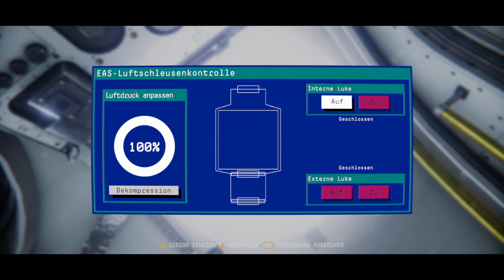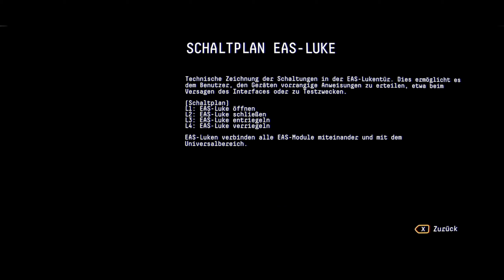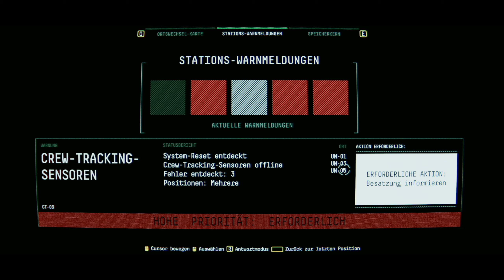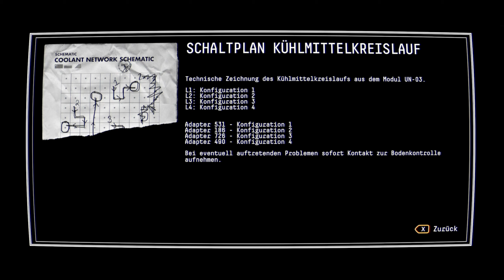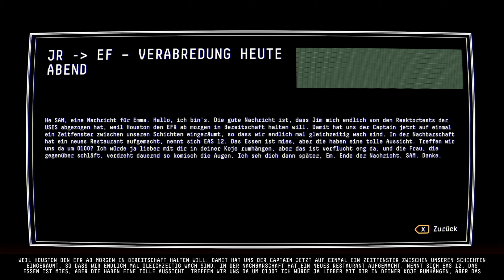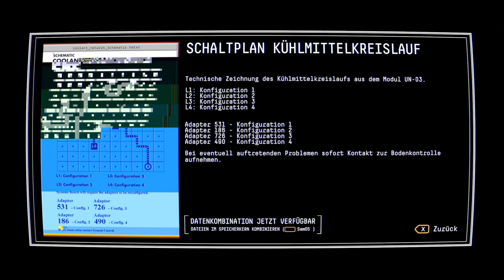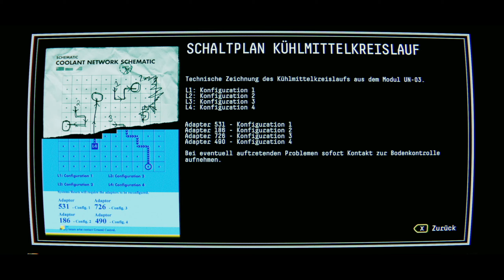04: Kein Lebenszeichen? 🪐 OBSERVATION (Streamaufzeichnung)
04: Kein Lebenszeichen? 🪐 OBSERVATION (Streamaufzeichnung)

► Microsoft: ...
► Origin: ...
► Web: ...

Observation ist ein SciFi-Thriller auf den Spuren von Dr. Emma Fisher und ihrer Crew – aus der Sicht der künstlichen Stationsintelligenz S.A.M. Die Spieler übernehmen die Rolle von S.A.M. und steuern die Station, ihre Kameras und Werkzeuge, um Emma zu unterstützen, während sie zu ergründen versucht, was mit der Station, der verschwundenen Mannschaft und S.A.M. selbst geschieht.